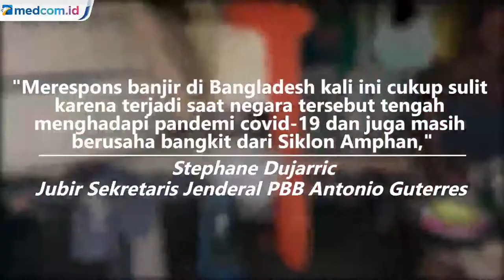Banjir Parah di Bangladesh Tewaskan Puluhan Orang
Banjir parah di Bangladesh telah menewaskan puluhan orang dan juga berimbas pada lebih dari 2 juta orang di seantero negeri. Perserikatan Bangsa-Bangsa (PBB) mengatakan, banjir tersebut bisa jadi adalah yang terburuk di Bangladesh sejak 1988.

Juru bicara Sekretaris Jenderal PBB Antonio Guterres, Stephane Dujarric, mengatakan bahwa sekitar 56 ribu orang terdampak banjir telah mengungsi ke sejumlah tempat penampungan milik pemerintah.

Banjir dimulai akhir bulan lalu, sempat berkurang tapi kini terus memburuk dan mempengaruhi banyak daerah baru.

Banjir juga menghancurkan tanaman dan membuat orang-orang pergi dari rumah mereka.

Bangladesh dikelilingi oleh 230 sungai, termasuk 53 sungai yang dibagi dengan India.

Di distrik utara Kurigram, salah satu daerah yang paling parah dilanda banjir, ribuan penduduk desa telah pindah dari rumah mereka ke tempat yang lebih tinggi sejak akhir pekan.APTN